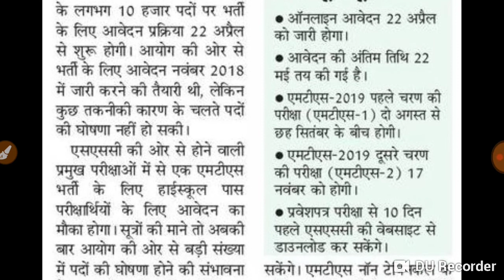SSC MTS 2019 | 10000+ Vacancies Notification| Exam Date | Syllabus | Cut Off etc Full details | BSA